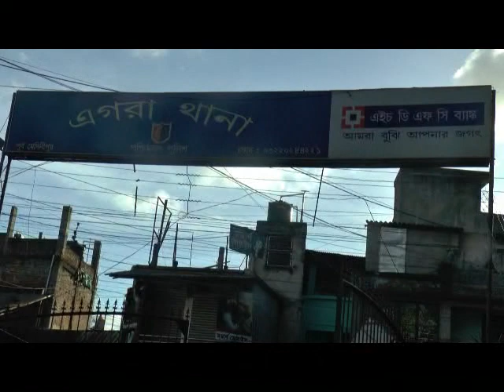EGRA ACCIDENT 12 04 19 SAMIR MAITY